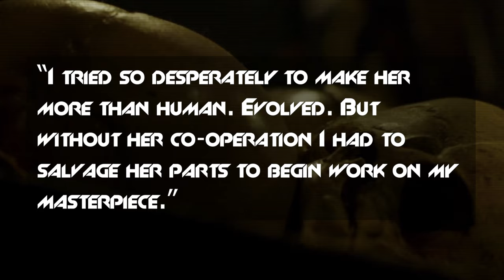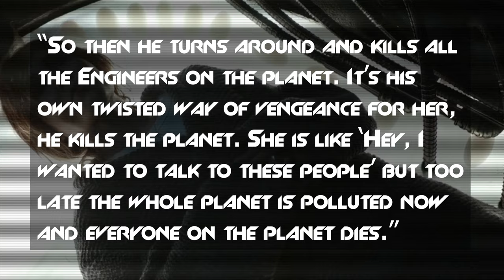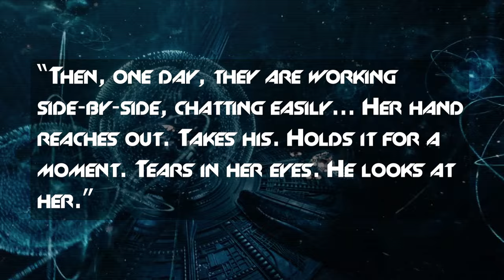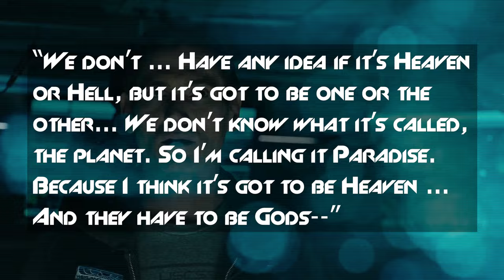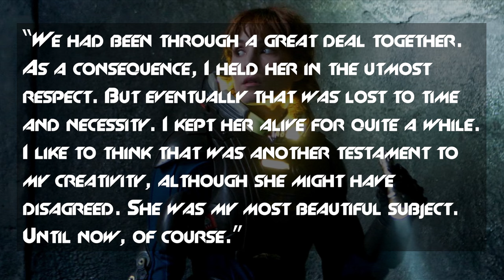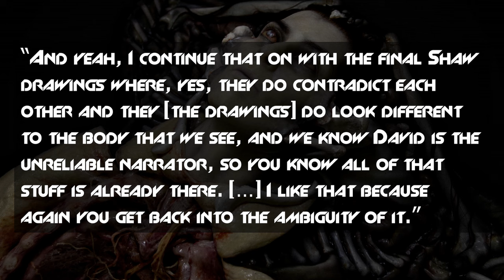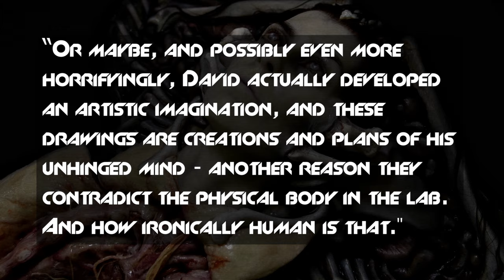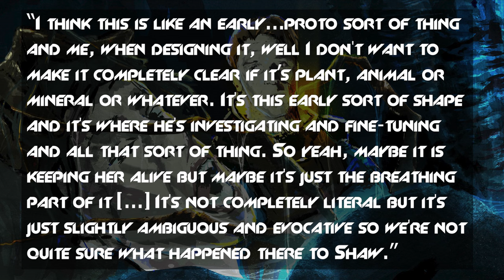What Happened To Dr. Elizabeth Shaw?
The Alien universe can be a cruel and punishing place. It’s a lesson Ellen Ripley learned with the waking nightmare that was her life after the Nostromo first landed on LV-426. It was a mortal lesson that Corporal Dwayne Hicks and Rebecca “Newt” Jordon didn’t get the chance to learn but experienced none-the-less.

And Doctor Elizabeth Shaw was also subjected to the cold and uncaring cruelty of existing in the Alien universe after she and David arrived at Paradise, the Engineer’s homeworld, following the events on LV-223 during "Prometheus".

When the marooned synthetic David and surviving crew of the expedition of the USCSS Covenant arrived at the Engineer necropolis, the aging and malfunctioning synthetic lied to the crew about Elizabeth. Elizabeth Shaw’s fate. David told them that their Engineer Juggernaut crashed when their deadly pathogen cargo accidentally deployed while they were landing. Dr. Shaw was tragically killed in the crash.

00:00 - Introduction
00:48 - Alien: Covenant (Film)
02:09 - Advent
03:38 - First Draft
05:24 - Paradise, August 8th 2015
06:20 - Paradise Lost, August 19th 2015
10:13 - Alien: Covenant, November 20th 2015
12:22 - Alien: Covenant Novelization
13:10 - Matt Hatton and Dane Hallet, Alien: Covenant Illustrators
20:03 - Ending